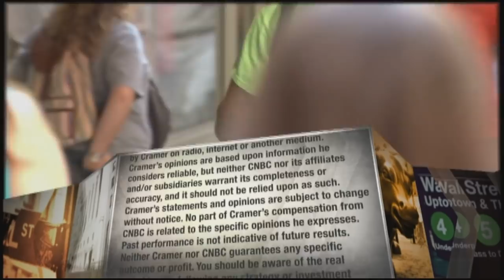Lion Electric CEO discusses details behind Amazon electric truck contract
Lion Electric CEO Marc Bedard explained the electric truck and school bus manufacturer's relationship with Amazon to deliver up to 2,500 vehicles to the company over the next five years.